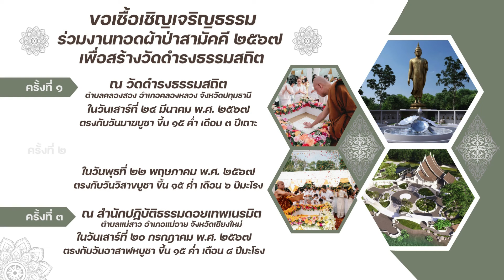วิธีหลีกหนีกิเลส ที่เกิดจากความโลภ ความโกรธ ควรทำอย่างไร? l หลวงพ่อเฉลิมโชค ฉันทชาโต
คลิปเสียง : จากเพจ สำนักปฏิบัติธรรมดอยเทพเนรมิต
ภาพ : บริษัท รู้สติ ครีเอทีฟ เฮาส์ จำกัด
กัลยาณมิตร กัลยาธรรม ผู้ใจบุญ
และศิษยานุศิษย์ของหลวงพ่อเฉลิมโชค ฉันทชาโต ทุกท่าน